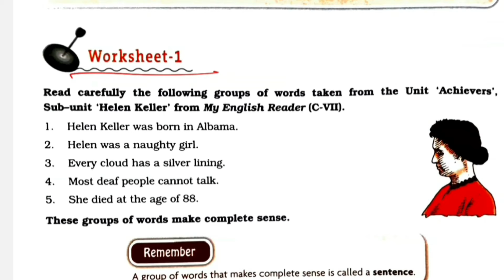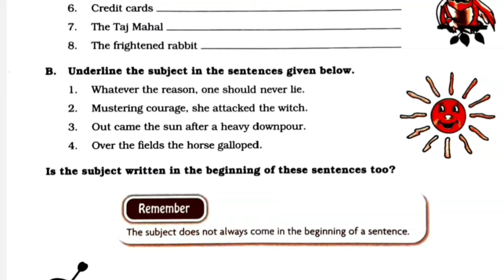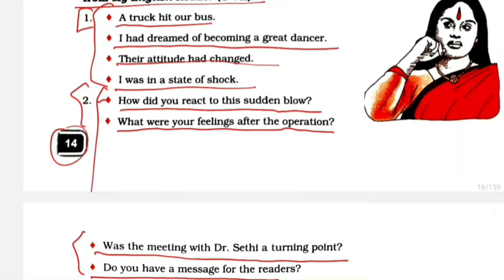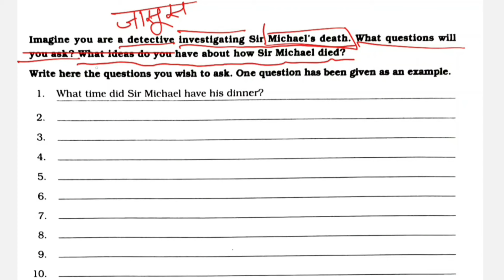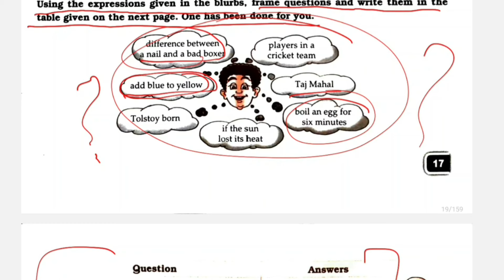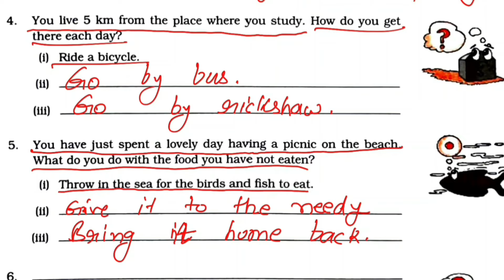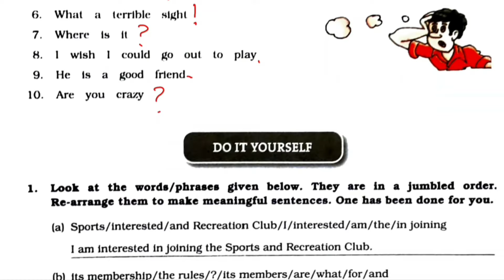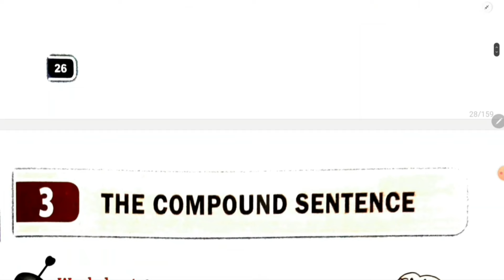dav class 7 English Practice Book chapter 2 The Sentence Solution | EDUMAGNET